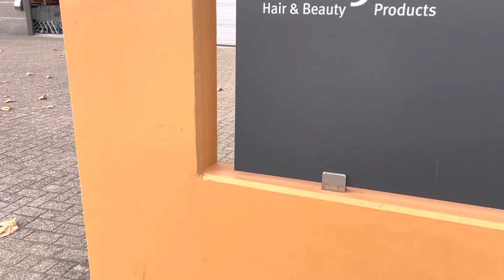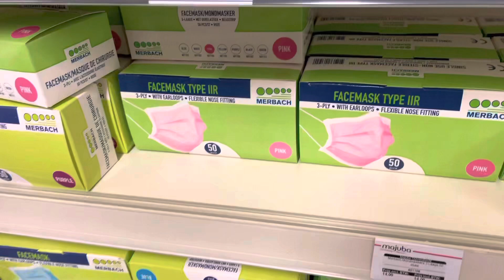海外ネイリストVlog🇳🇱美容卸プロショップでネイル商材を買いに行ってきた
\\LINE登録で海外3カ国目ネイリストaiのおすすめベースジェルを紹介中//

こんにちは！
海外3カ国目ネイリストのaiです。

今回は、オランダ・アムステルダムの美容卸商材屋さんに行ってネイル商材を買いに行っている様子の動画です。

aiが普段使っているネイルグッズを紹介しています。